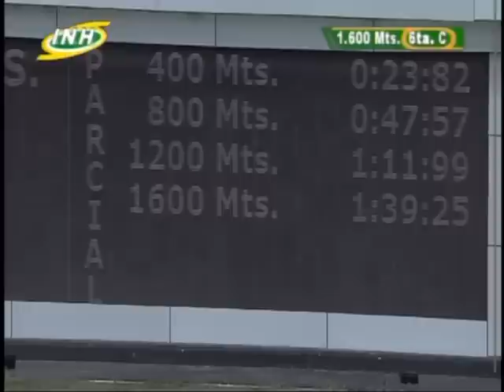6ta. carrera | Shakman | Hipódromo Internacional La Rinconada | Reunión 12 | 2023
"Shakman" (14) obtuvo la victoria en la 6ta. carrera de la tarde, con la monta de Jhonatan Aray y entrenamiento de Gabriel Márquez.

👉 El segundo lugar lo obtuvo "Tadeo" (3).